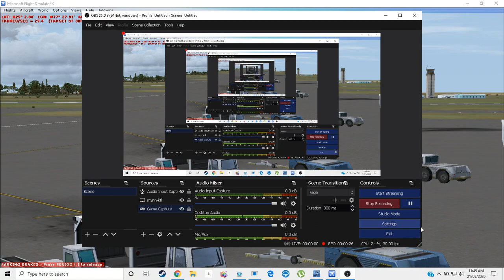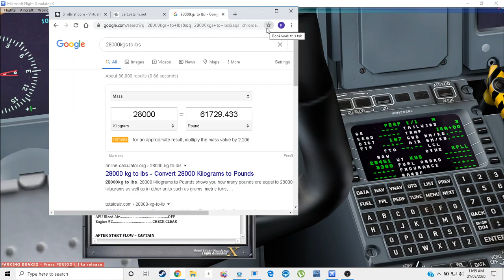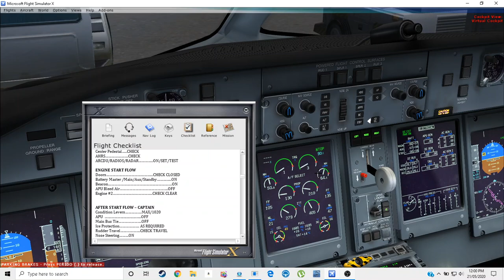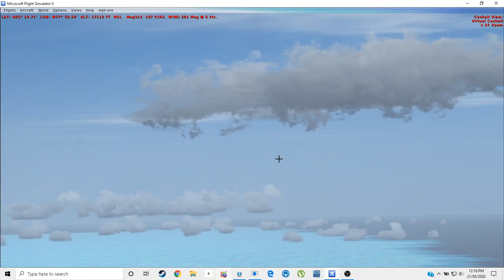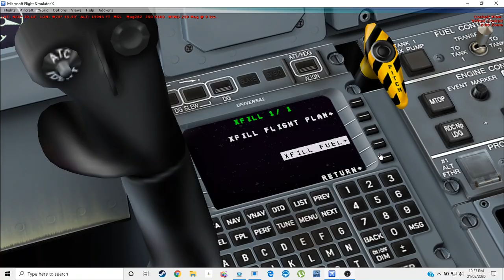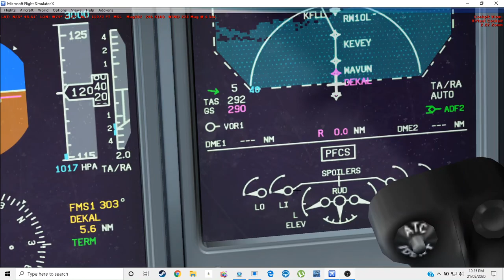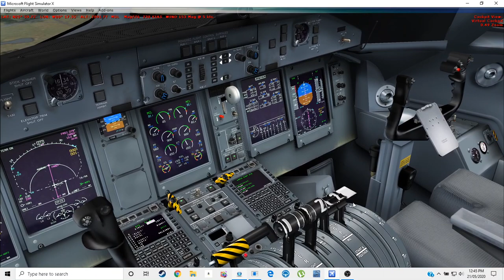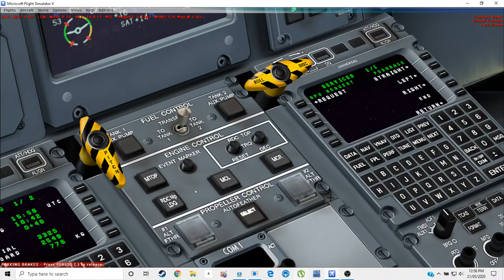FSX STEAM | DASH 8 Q400 | VATSIM | MYNN-KFLL